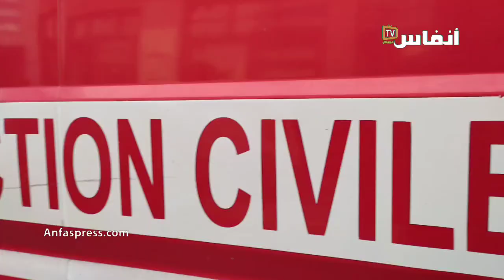السيبة في كازا..مشرمل يحرق سيارة قائد بدرب عكاشة